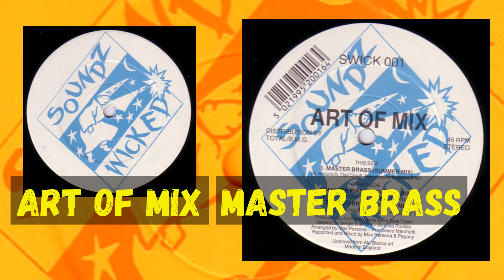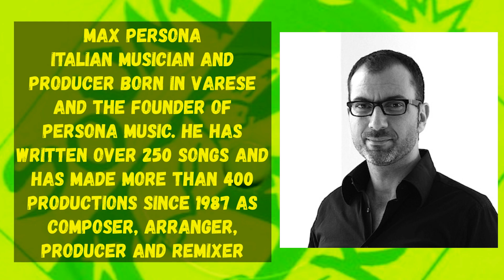(Italian House) Art Of Mix – Master Brass (Summer Mix)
Italian House 1990